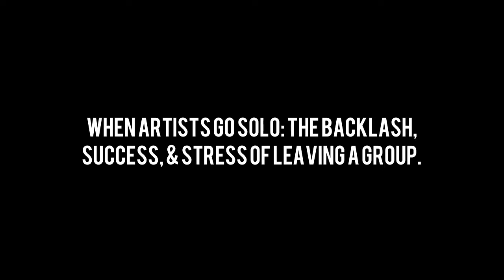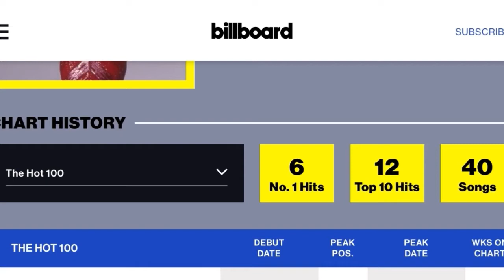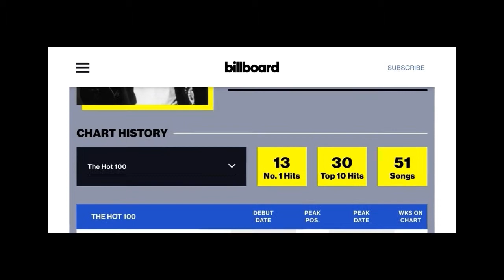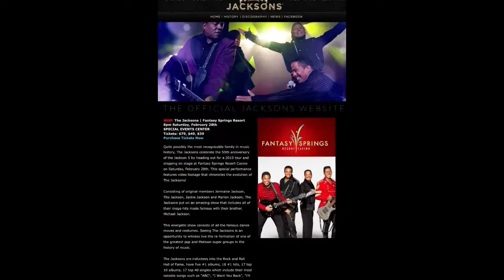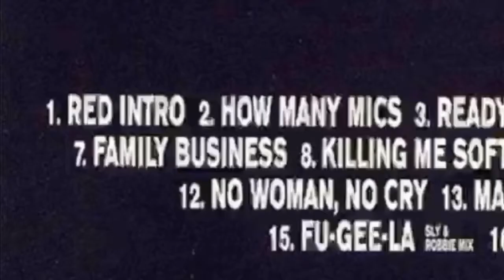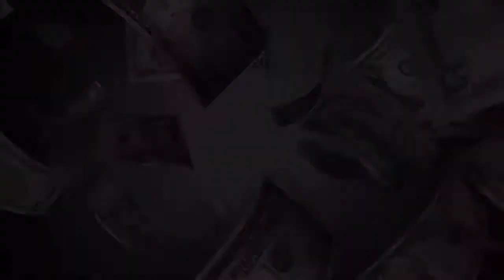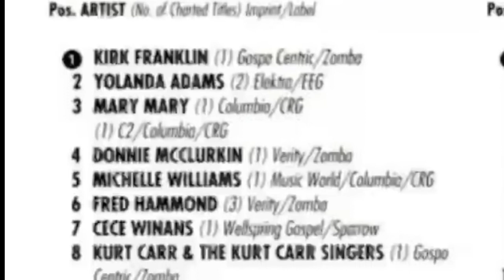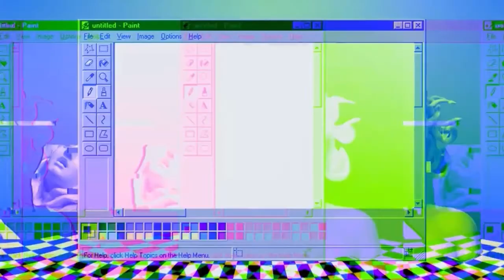when artists go solo: the backlash, success, & stress of leaving a group.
Let's talk about when artists go solo: the backlash, success, & stress of leaving a group.

00:00 Intro
01:23 Welcome
01:54 Segway
01:55 The Supremes
04:09 The Jacksons
07:27 90s/00s Segway
07:49 The Fugees
13:06 Destiny's Child
21:17 Outro
22:30 Farewell